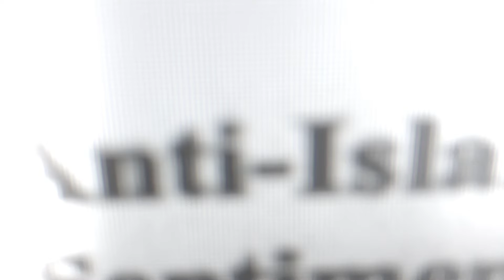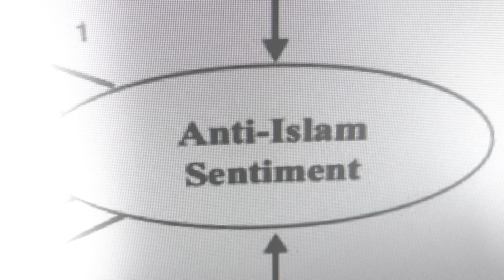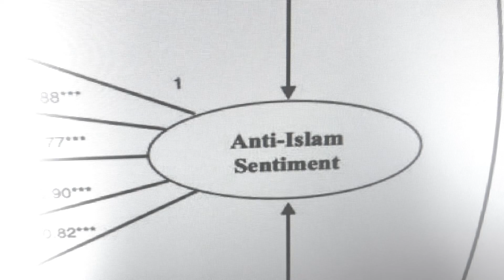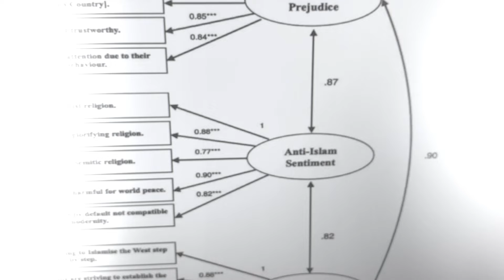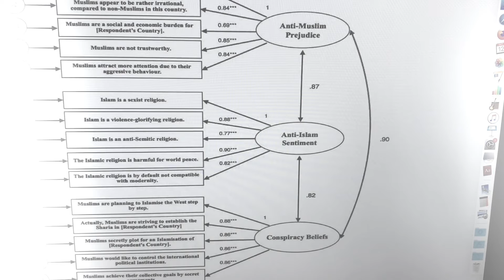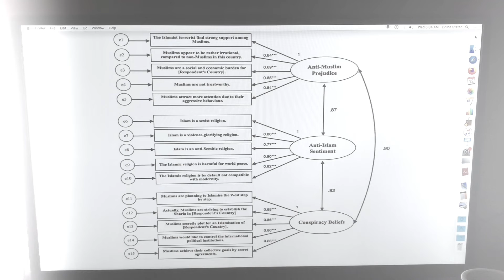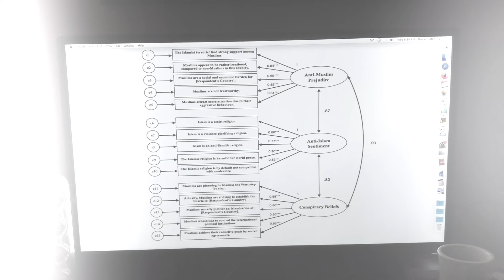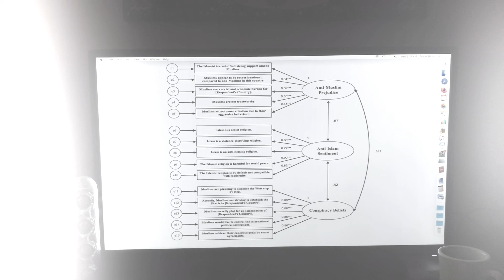A Cloud, STTCC Referent, &/or Desktop Ekphrasis for October 2, 3, ...12, 2022 in the Shape of...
...An Entirely Original &/or Completely Creative Non-Conceptual Poem Titled…

… “A List of the Delusions of the Islamophobic*—
What They** Are Overheard Saying at Dinner Parties”

footnotes (E + 2)

( as [over?]heard on Frank "[sic]" Pizza's answering machine : ) “If you wish to engage in a more substantial discourse regarding Islamophobia in America, Europe, & elsewhere... some of those poetically-socratic ( , [?]) over-coffee types of conversations can now be redirected to the following virtual loci.”:

** “A List of the Illusions of the Neuro-Typical — What they Believe the Insane Are Afraid Of” redirects here:

(VIA “If pages 66-69 was pages 96-99”)